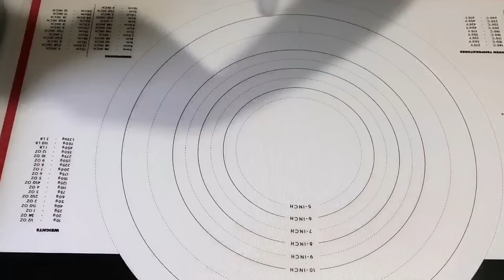БЕЗЕ, МЕРЕНГОВАЯ ПРОСЛОЙКА для торта/BEZE, MERGENE LAYER for cake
ДОРОГИЕ ДРУЗЬЯ, просмотр рекламы на наших видео это Ваша благодарность за мои труды и помощь в развитии канала. Спасибо за Вашу поддержку.

                Рецепт:
100 гр белка (от 3-х средних яиц),
200 гр сахара,
щепотка соли,
1 ч. ложка ванильного сахара,
лимон. кислота на кончике ножа.
  Температура высушивания 80 градусов с конвекцией,  90 - 100 градусов без конвекции.  Время 2,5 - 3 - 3,5 часа, всё зависит от Вашей духовки и от размера коржа. Если за  3 часа не полностью высыхает донышко и корж в целом,  аккуратно снимите пергамент ( берите только для выпечки ), переверните корж вверх дном и досушивайте до полной готовности. Затем отключите духовку , приоткрывайте дверцу ( на карандашик), что бы выходил пар   и оставляйте до полного остывания духовки.

                Ingredients:
100 grams of protein (from 3 medium eggs),
200 g sugar
a pinch of salt,
1 teaspoon vanilla sugar
citric acid on the tip of a knife.